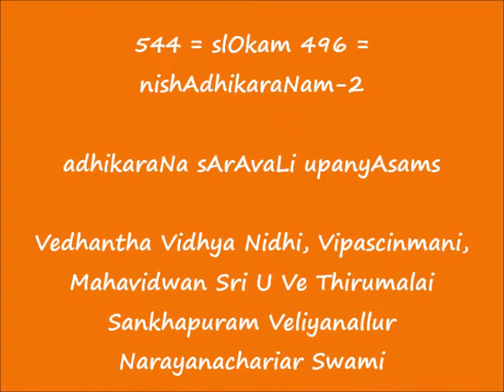544 = slOkam 496 = nishAdhikaraNam-2 = adhikaraNa sArAvaLi upanyAsams